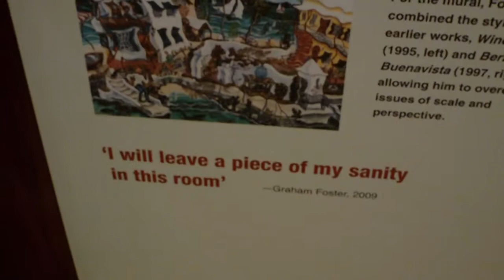Graham Foster muralist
The guy who painted the massive mural in the Bermuda Maritime Museum.